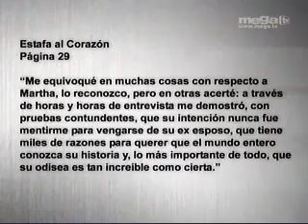LOS IMPLICADOS 08 19 2009 MARTHA SOCARRAS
Martha Socarras (ex esposa de Mario Andres Moreno) y Pablo Padula nos hablan de una historia de Amora de Impacto.